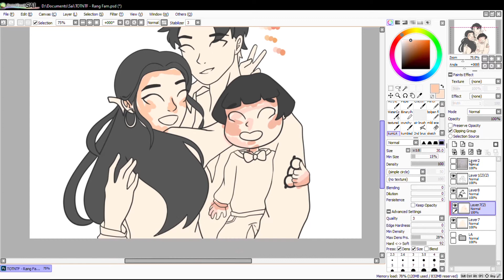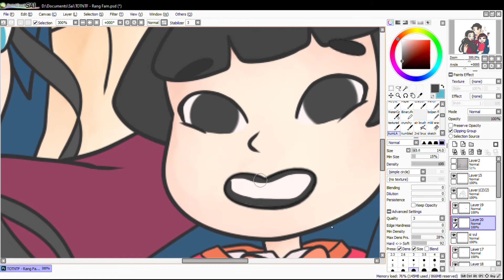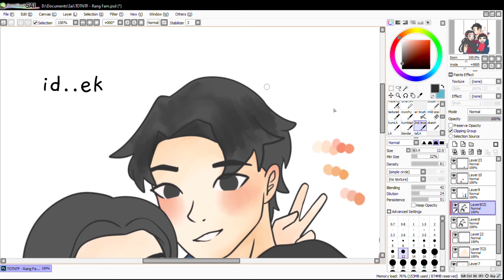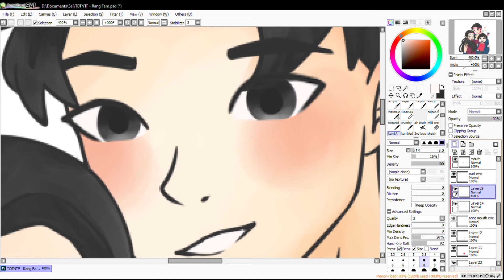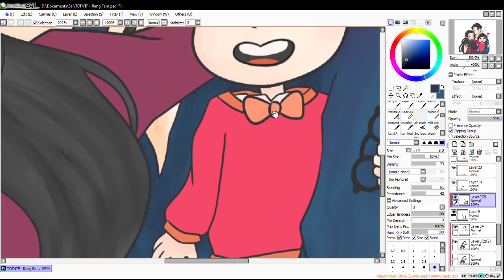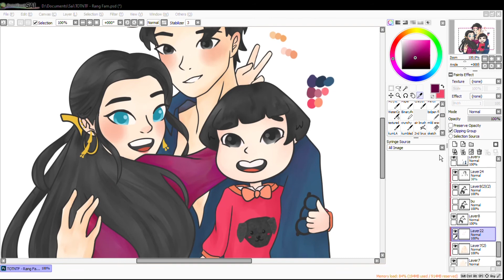Rang Family - Tale of the Nine Tailed Fox || Speedpaint #6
Rang, Yuri, and Soo-oh of the Rang family on TvN's Tale of the Nine Tailed Fox ♥